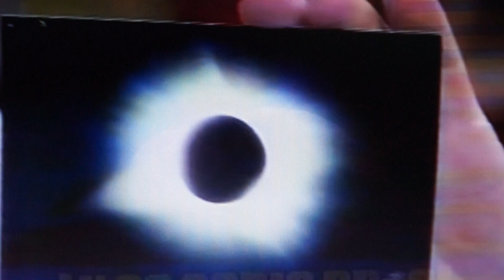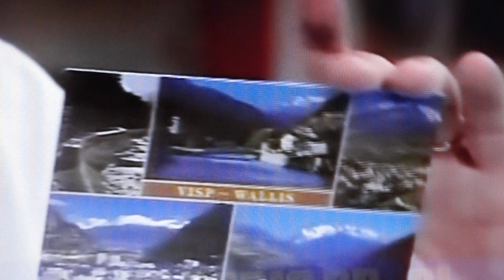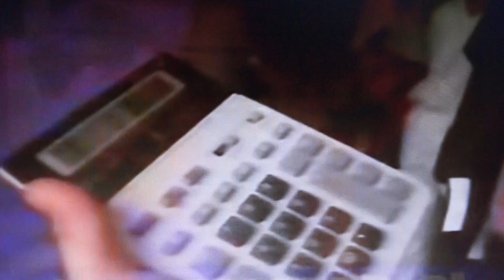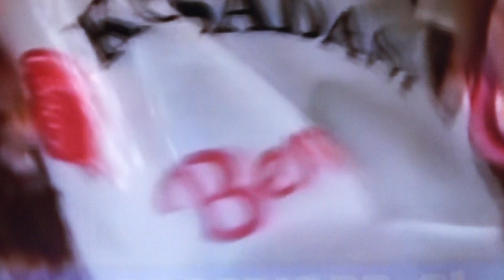De vakantie man met Frits Bom uit het jaar 1991